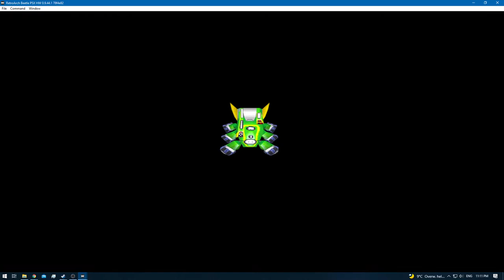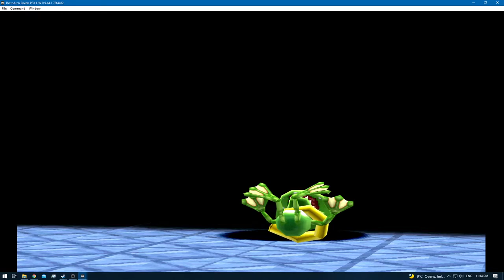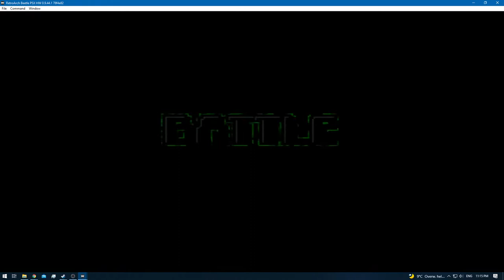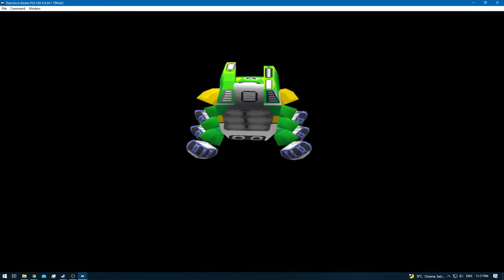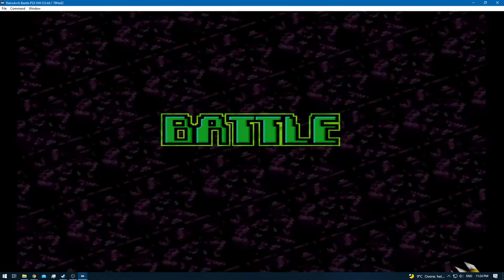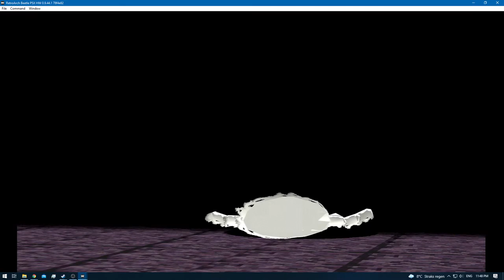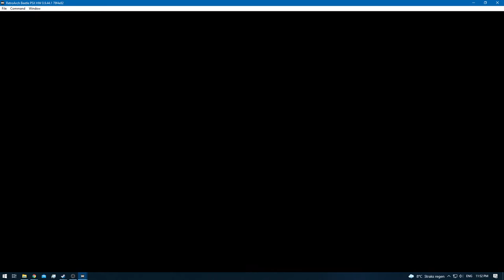Digimon World 2 [RA] - Episode 55 - Digimon Hunting & Training (Web Domain) [NC]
* 0 - 10 [Rookie]
* 11 - 20 [Champion]
* 21 - 30 [Ultimate]
* 31+ [Mega]

None!

None!

None!

None!
[YouTube Chapters]

0:00 - [YouTube Time Stamp Feature]
0:02 - [Preparations]
0:04 - 0:24 [Gameplay: (Digital City)]
0:25 - 19:07 [Gameplay: (Web Domain)] [Digimon Hunting / Training]
19:08 - 20:11 [Gameplay: (Digital City)]
20:12 - 47:58 [Gameplay: (Web Domain)] [Digimon Hunting / Training]
48:00 - [Bakemon Caught]
48:02 - 48:25 [Gameplay: (Web Domain)] [Digimon Hunting / Training]
48:26 - 49:26 [Gameplay: (Digital City)]
49:27 - [End of the Episode]